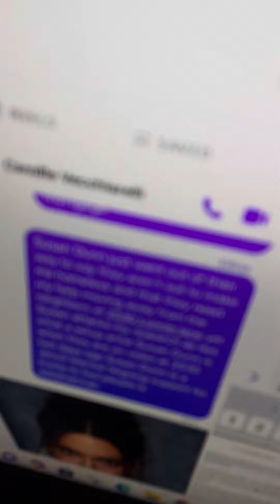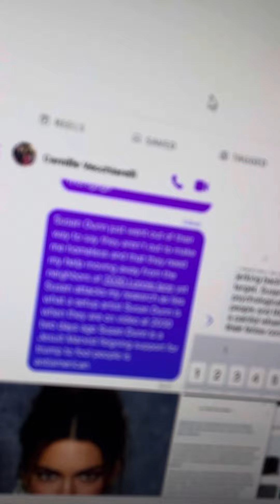July 20, 2024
Overview
Marquette University is a Catholic institution operated by the Jesuit order. The law school's mission includes a commitment to the Jesuit idea of cura personalis ("care of the entire person"), a duty to promote diversity, and a goal of encouraging its "students to become agents for positive change in society."[5]

As of the 2016-17 academic year, the school has 575 enrolled students and 98 faculty members and administrators, including 30 full-time faculty members, 10 "deans, librarians, and others who teach," and 58 part-time faculty members.[1] For the fall 2016 entering J.D. class, there were 190 enrolled students (182 full-time and 8 part-time).[1]

Wisconsin, unique among American states, allows graduates of accredited law schools within the state to be admitted to the Wisconsin state bar without taking the state's bar examination if they complete certain requirements in their law school courses and achieve a certain level of performance in those courses, a practice known as the "diploma privilege."[6]

From 1939, the SS assumed responsibility for “solving” the so-called Jewish Question; after 1941, its leadership planned, coordinated and directed the so-called Final Solution of the Jewish Question. This “solution” was the annihilation of the European Jews, which we now refer to as the Holocaust

2 §1. The character and charism of the Society of Jesus arise from the Spiritual Exercises which our holy father Ignatius and his companions went through. Led by this experience, they formed an apostolic group rooted in charity, in which, after they had taken the vows of chastity and poverty and had been raised to the priesthood, they offered themselves as a HOLOCAUST to God,[2] so that serving as soldiers of God beneath the banner of the cross and serving the Lord alone and the Church his spouse under the Roman Pontiff, the vicar of Christ on earth,[3] they would be sent into the entire world[4] for the defense and propagation of the faith and for the progress of souls in Christian life and doctrine. [5]
The Constitutions of The Society of Jesus and Their Complimentary Norms

From previous chapters we know the purpose of the Jesuit Order. But before
we begin to peer into the abyss of the tragedy called “the Titanic,” involving the
largest ocean liner of its time having been built to be treacherously sunk by the
combined thunderbolts of the Olympic Jesuit Order, known to itself as “The
Company of the Perfect,” we must review how these mind-controlled, soldiering,
international Marine Corps of Loyola carry out their deeds of blood while under
orders from their “Father General.”
“ ‘ I should regard myself as a dead body, without will or intelligence, as a
little crucifix which is turned about unresistingly at the will of him who
holds it, as a staff in the hands of an old man, who uses it as he requires it,
and as it suits him best.’ ” {4}
“. . . when the General shall require the perpetration of any crime . . . or the
performance of any act howsoever perfidious or shameless,—in all, or any
of these cases, the Jesuit shall execute his commands without ‘fear of
offense.’ ” {5}
Vatican Assassins Wounded In The House of My Friends
Third Edition
by Eric Jon Phelps

"14We ought to act on the principle that everyone who lives under obedience should let himself be carried and directed by Divine Providence through the agency of the superior 15as if he were a lifeless body, which allows itself to be carried to any place and treated in any way; or an old man s staff, which serves at any place and for any purpose in which the one holding it in his hand wishes to employ it. 16For in this way the obedient man ought joyfully to employ himself in any task in which the superior desires to employ him in aid of the whole body of the religious order; 17and he ought to hold it certain that by so doing he conforms himself with the divine will more than by anything else he could do while following his own will and different judgment.[3]"
page 221